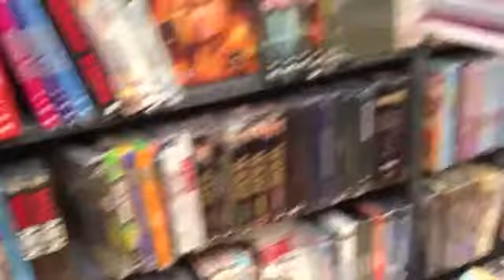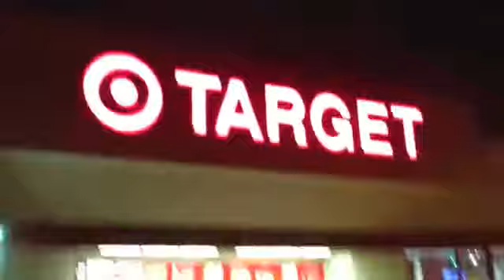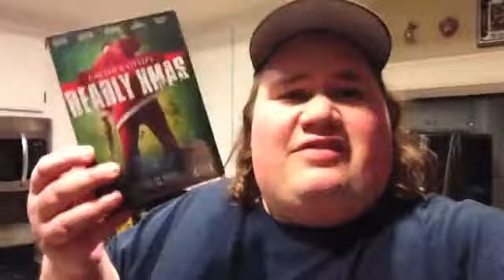Blu-ray Dvd Tuesday Shopping 11 19 13 My Blu-ray Collection Series88